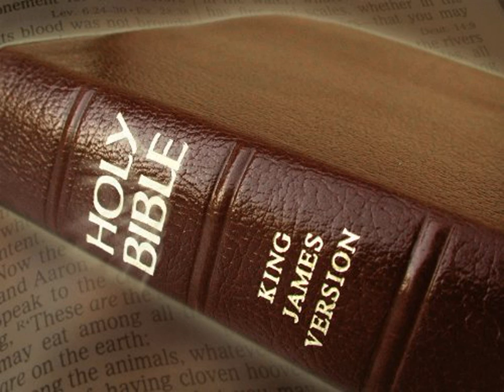King James Version Bible Audiobook Book of Psalm Chapter 103